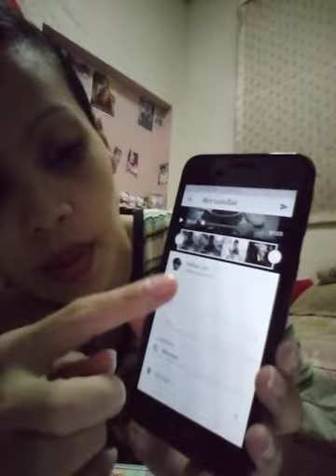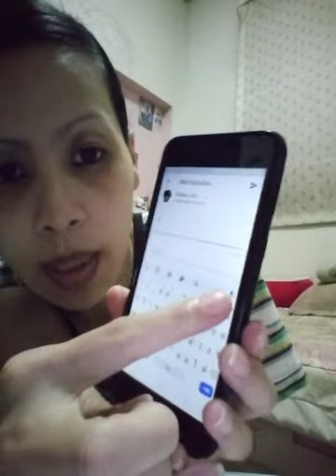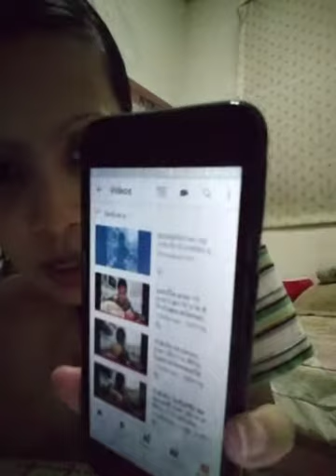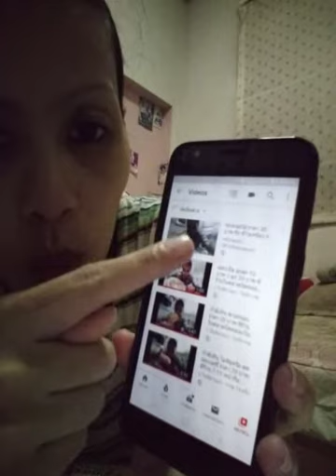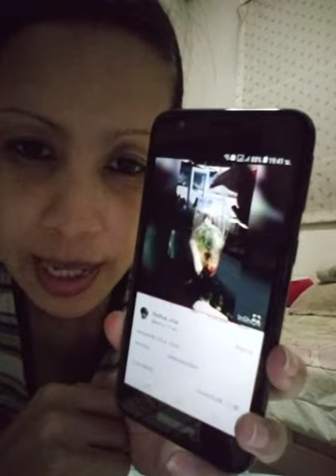แอป YouTube อยากโพสต์ วิดีโอ ลงใน แอป YouTube ทำเอง ง่ายๆ ในมือถือ